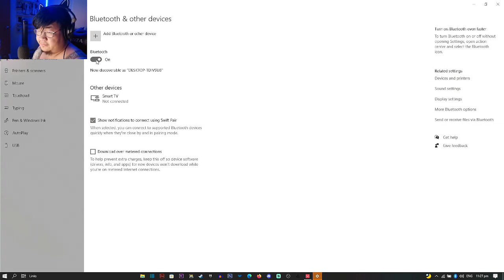You can really smell the Iron in my blood in Valorant on Twitch